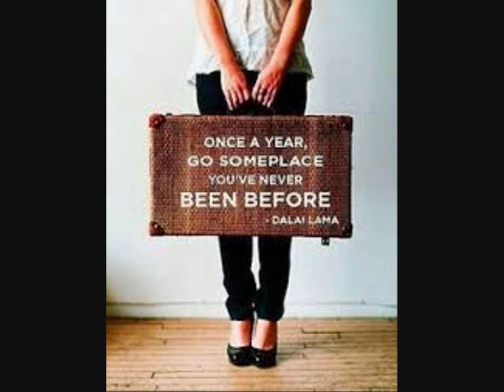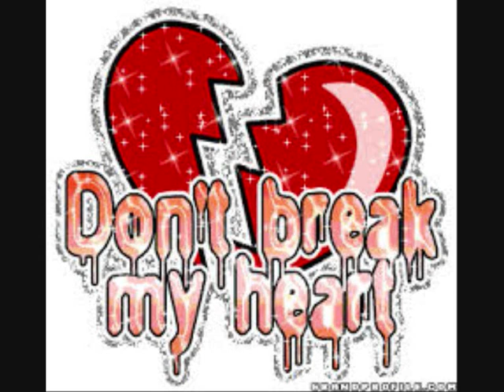Before You Go 0001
Music,Country Genre,John Hore